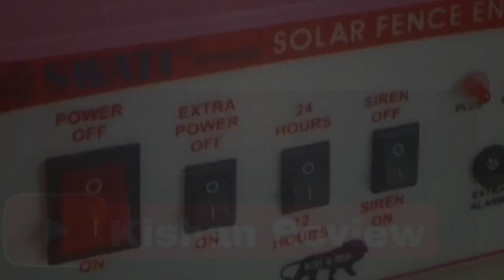kapas na bajar bhav cotton crop price 06/07/2023 Gondal market yard na bhav ગોંડલ માર્કેટિંગ યાર્ડ